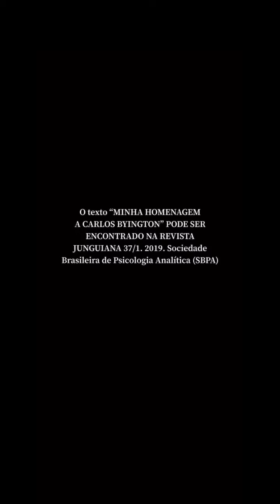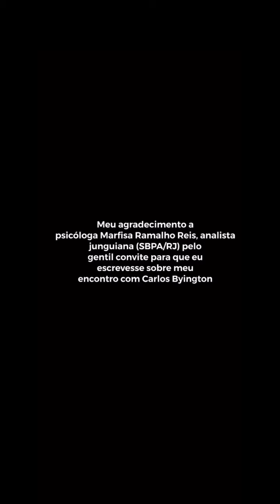MEU ENCONTRO COM CARLOS BYINGTON .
MEU ENCONTRO COM CARLOS BYINGTON . Com JOSÉ RAIMUNDO GOMES PSICÓLOGO CLÍNICO RIO DE JANEIRO